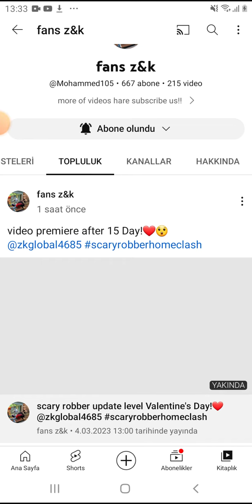bu kanala abone olun